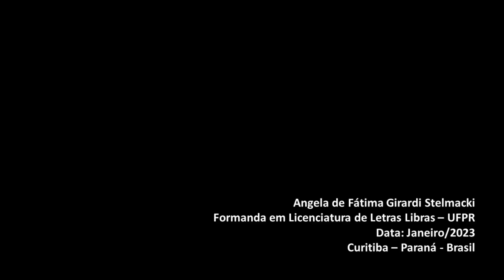Sinais de Libras: Cesária, Choque, Choque-Insulínico e Cicatrização